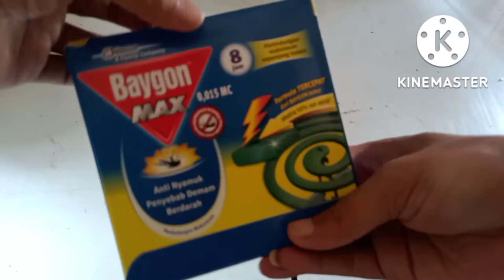SETELAH TAU TRIK INI!!!MANFAATNYA BANYAK BANYAK BANGET